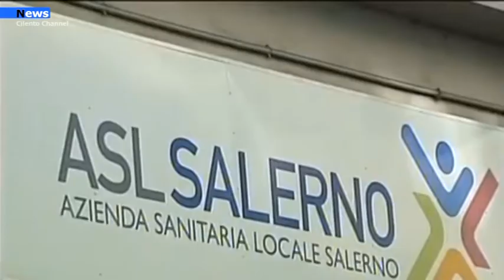Salerno, L’Asl comunicherà la ripresa delle attività di vaccinazione Astrazeneca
A seguito della sospensione del vaccino AstraZeneca su tutto il territori nazionale, l’Asl Salerno comunica di aver sospeso le vaccinazioni con tale prodotto.
Sono pertanto rinviate le vaccinazioni già programmate per il personale appartenente alle categorie per le quali è prevista la vaccinazione a vettore virale (Astrazeneca), e si invitano gli interessati a NON recarsi presso il centro vaccinale di riferimento, in attesa di nuove comunicazioni.